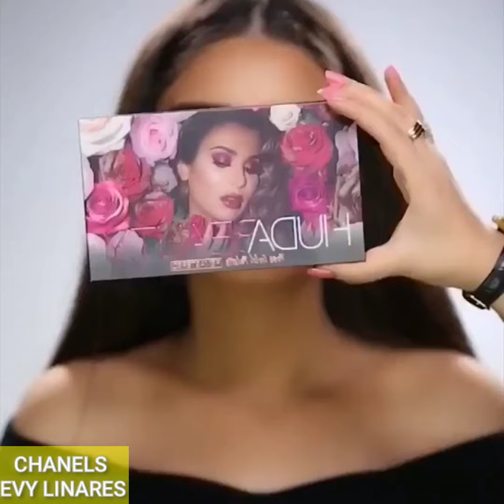MAQUILLAJE PARA ADOLESCENTES |tutorial de maquillaje para adolescentes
VAMOS A PLATICAR SIGUEME
AQUI⬇️⬇️⬇️

COMPARTIR😉
COMENTAR 😍

BONITO DÍA.